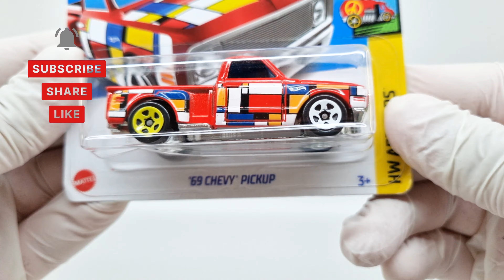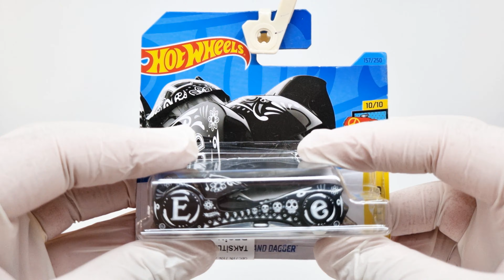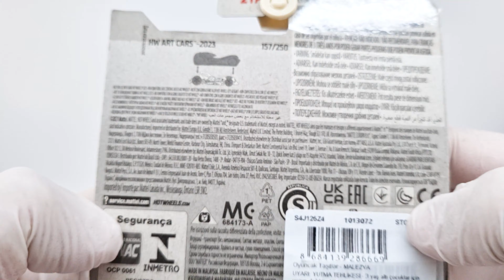Hot Wheels Art Cars Series 5 Cars Unboxing and Review!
Hi, welcome to the Chill Diecast channel. In this video, I unboxed and reviewed the 5 vehicles of the Hot Wheels Art Cars Series. I measured, weighed and introduced the cars in my review. The brands of these cars are '69 Chevy Pickup, 70s Van, Surf'n Turf, Ford Transit Connect and Cloak and Dagger.